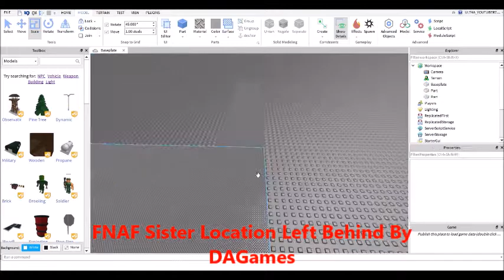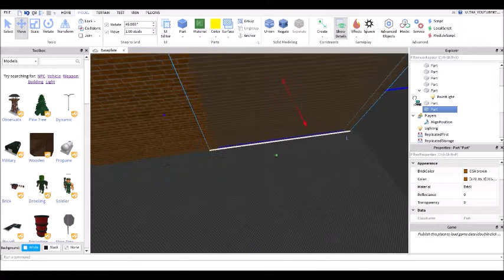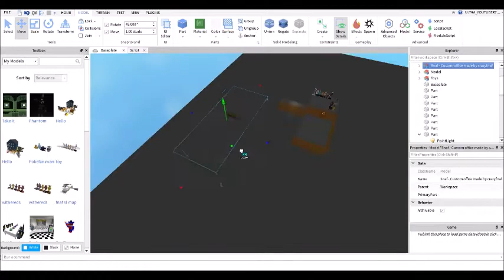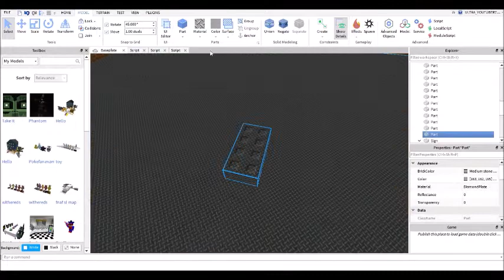Making My New World | Speed